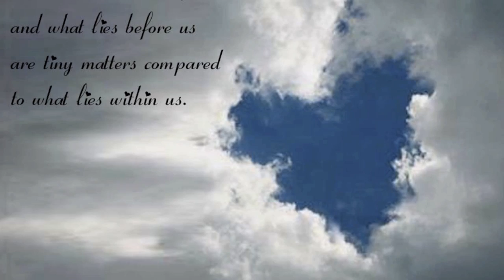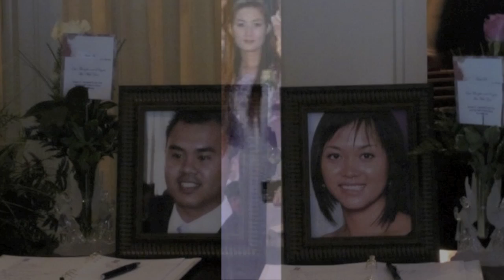Tears in Heaven - (Tribute to Ta family) (Cover by Anh Dao)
Tribute from myself and Huy to Tr. Nga and the Ta family. I do not know any of the victims personally but my heart and prayers definitely go out to the family and friends. May your souls rest in peace. God Bless.